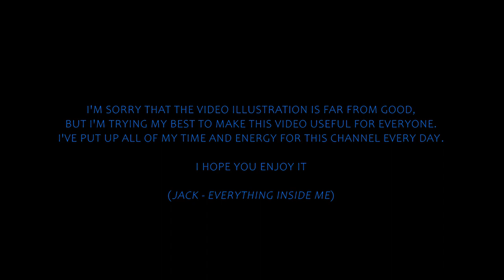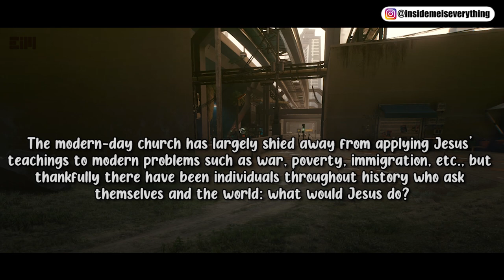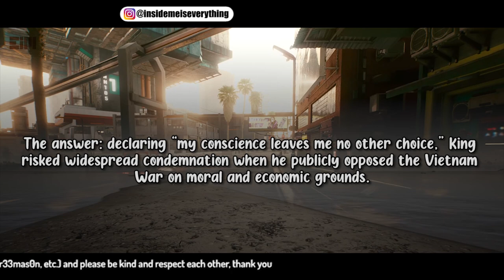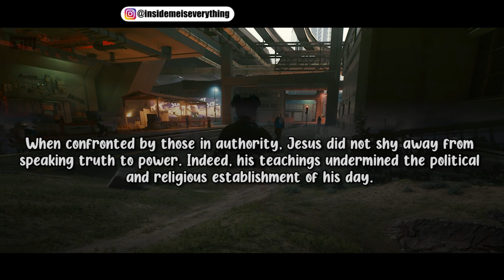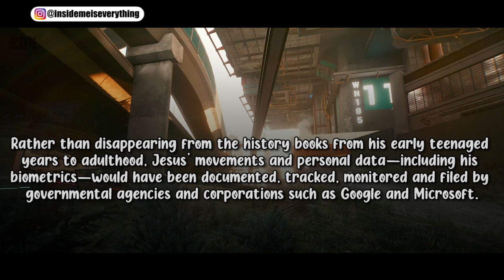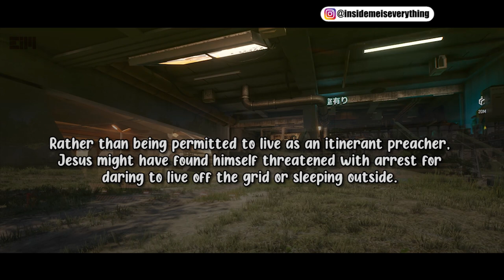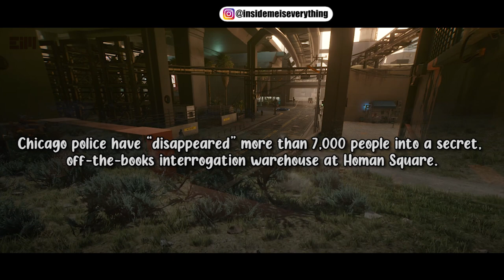You Need To Hear This, It Is Going To Affect Everyone